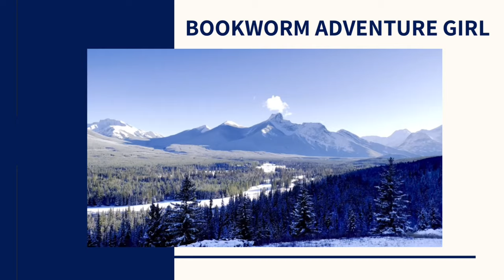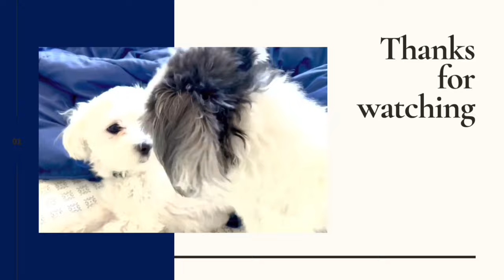Two Bee Books 🐝🐝 | Book Pairing | Fiction and Non-fiction Books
//BOOKS MENTIONED//
The Honey Bus: A Memoir of Loss, Courage, and a Girl Saved By Bees by Meredith May
The Music of Bees by Eileen Garvin